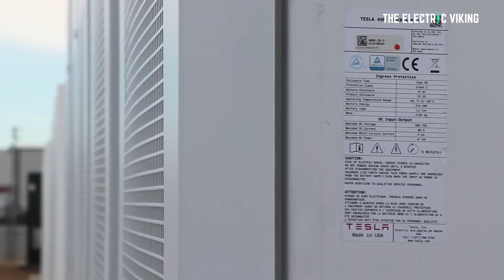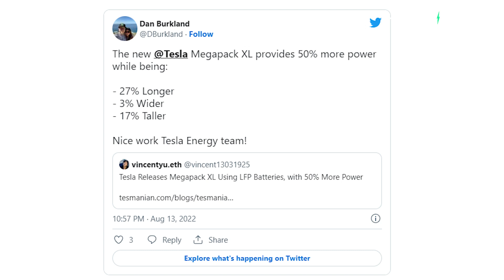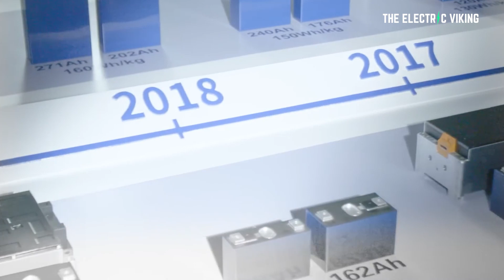Tesla energy packs increase by a massive 50% - nobody notices!